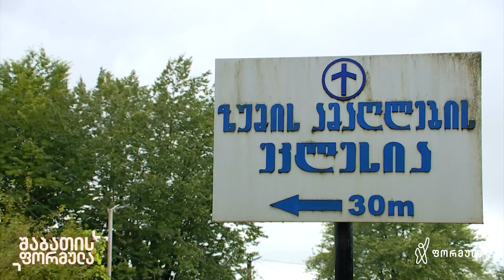სკანდალური აღსარება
▪️ ჩხოროწყუს მუნიციპალიტეტში სოფელ ზუმის ეკლესიის წინამძღვარი სოფლის ცენტრში საჯაროდ დასაჯეს

🔻 ვინ და რატომ იძალადა სასულიერო პირზე და რატომ მალავს სოფელი მძიმე დანაშაულს